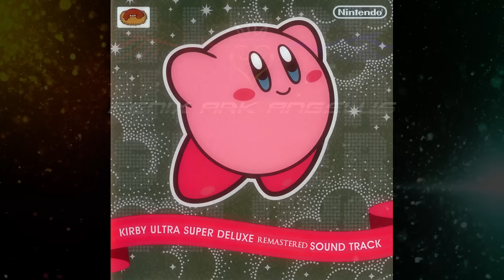Blown Off Course Cover - Kirby Super Star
Remastered Version of Kirby's Adventure in HQ (High Quality).

Theme: Blown Off Course
Source: Kirby's Adventure
Composer: Jun Ishikawa
Remastering: Fenix ​​Ark Angelus

I accept requests to make arrangements for any theme you like, although in some cases may not be possible its realization.

Anyone can use my arrangements as long as you don't forget to give me the credit for them.